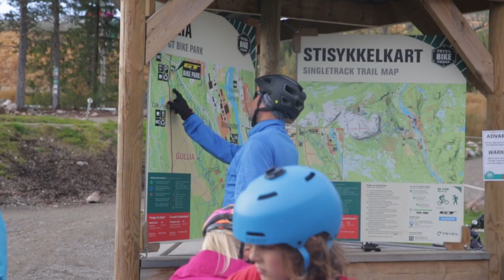Høststemning i Gullia og GT Bike Park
Sjekk ut hvordan sykkelstemningen er i GT Bike Park og Gullia